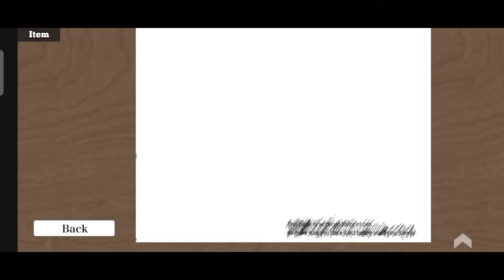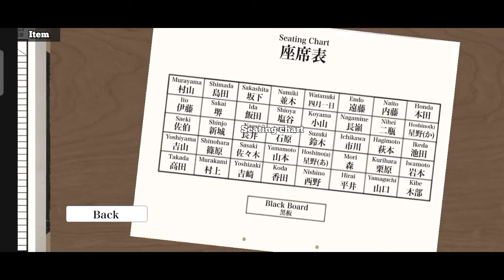Escape From Japanese Class 3D Good Ending Full Gameplay | Android Gameplay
In this Escape from japanese class 3d someone broke into the school and placed a bomb in the class room where we are trapped, now we have to escape by solving puzzles and password to diffuse the bomb. Watch good ending gameplay of escape japanese class 3d.

Play Store -